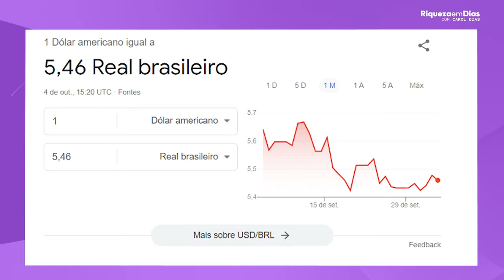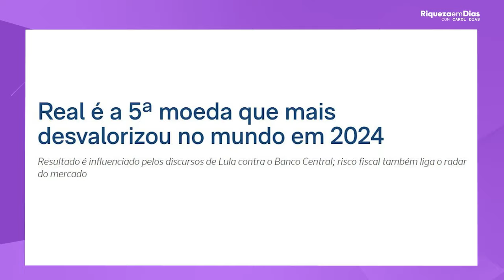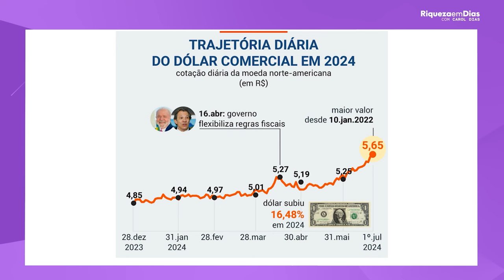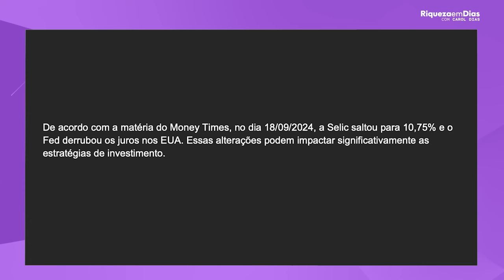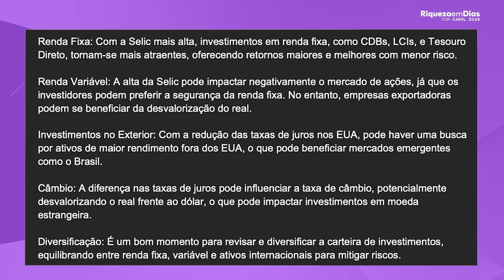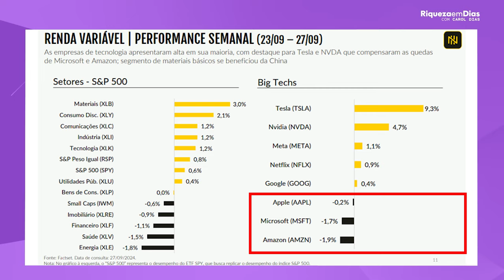MINHA CARTEIRA DE INVESTIMENTOS - QUANTO GANHEI DE DIVIDENDOS ATÉ O MOMENTO?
Abra sua conta SEM TAXA na NOMAD e faça uso de corretagem ZERO!

💰Ao abrir a conta insira o CUPOM 40DIAS para ganhar até 40 dólares de cashback em todas as suas operações de câmbio dos primeiros 15 dias.

Conteúdo do vídeo:

00:00 - Introdução
01:17 - Eu invisto em dólar?
03:08 - Dólar já valeu menos do que o Real
04:34 - Trajetória diária do dólar em 2024
06:00 - Porque investir no exterior é importante
09:50 - Como esta dividida a minha carteira
11:13 - TOP 3 BIGTECHS que se valorizaram
12:07 -  TESLA (TSLA)
12:48 -  NVIDIA (NVDA)
13:15 -  META (META)
14:09 - AMAZON (AMZN)
15:12 - MICROSOFT (MSFT)
16:38 - 1º passo para investir no exterior

O conteúdo disponibilizado aqui não constitui ou deve ser considerado
como conselho, recomendação ou oferta pela Nomad. Serviços intermediados por Global Investment Services DTVM Ltda.

Fontes: Factset, Google, NASDAQ, Money Times, Investing, Poder360, e-Investidor, Bloomberg, Global Data, Jornal Nacional 1994 e  Stocklytics Platform.
Datas de consulta: 27/09/2024,  30/09/2024 e 04/10/2024